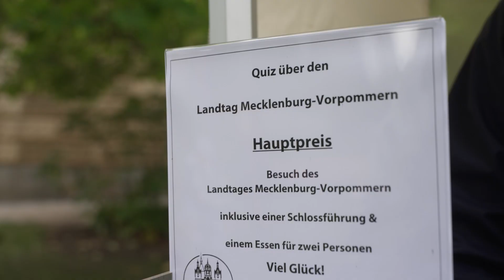Tag der Deutschen Einheit: Kinderland im Burggarten vom Schloss Schwerin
Der Burggarten am Schloss Schwerin verwandelte sich zum Bürgerfest zu einen Paradies für Kinder. Neben einer Hüpfburg, die das Schweriner Schloss darstellt gab es auch Stände der Landtagsverwaltung und der Enquete-Kommission “Jung sein in MV”.